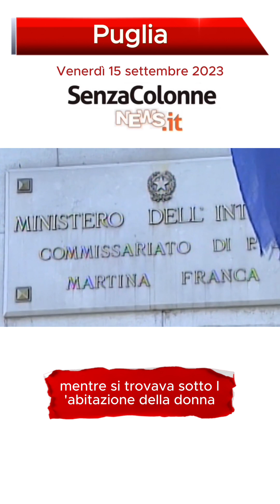VENERDÌ 15 SETTEMBRE 2023 - LE PRIME NOTIZIE DALLA PUGLIA - con Gianmarco Di Napoli